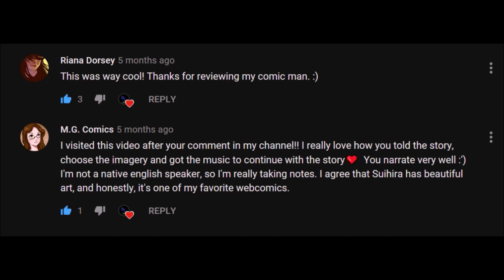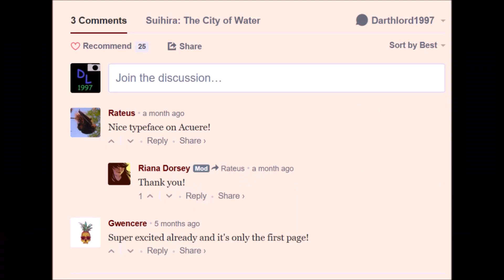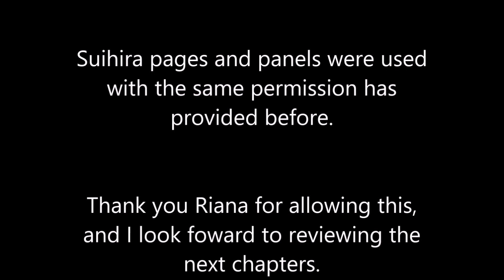Comic Review: Suihira The City of Water CHAPTERS 1-3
A re do of my first comic review, Suihira! Paid more attention to detail here, and hopefully this will be my definitive review of the first three chapters!